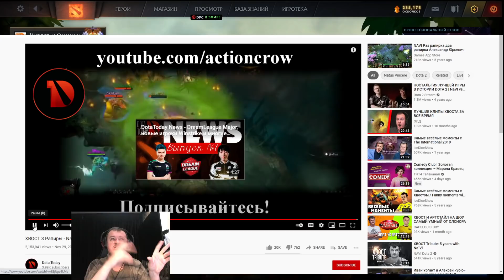ХВОСТ СМОТРИТ ВИДОСЫ КАК РАНЬШЕ ИГРАЛ В ПРОДОТЕ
Хвост смотрит видосы как раньше играл в продоту с комментированием Вилата

 Данное видео является оригинальным контентом с множеством правок и оригинальных творческих идей на создание 1 видео уходит от 1 часа и более. Надеюсь вам понравится видео и вы оцените его по достоинству ©.

Song: Collin Jax - Fake (feat. Fibre)
Фоновая музыка взята из фонотеки Youtube